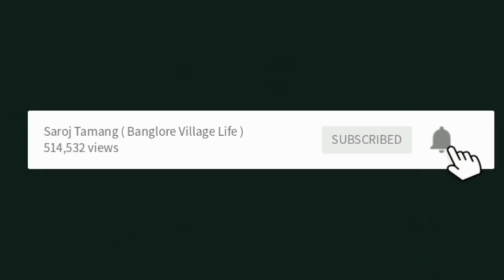Mango Curry Recipe🥭 ( Sweet, Sour and Spicy )